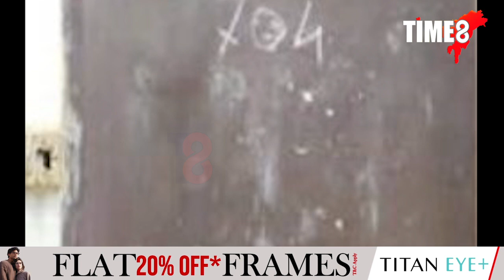প্ৰেমিকাক নৃশংসভাৱে হত্যা কৰি কুকাৰত ভৰালে প্ৰেমিকে,